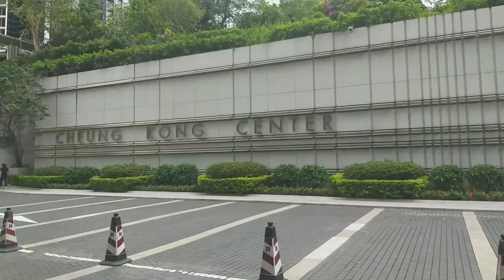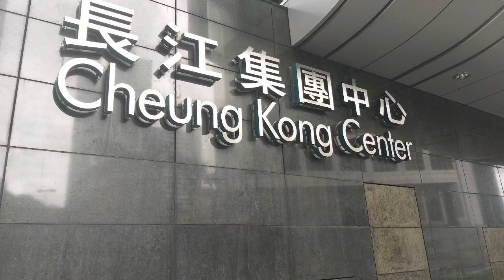Cheung Kong Center Hongkong